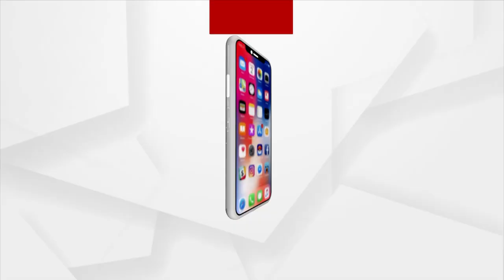Badminton Sisters Clinches Gold In International Tournament